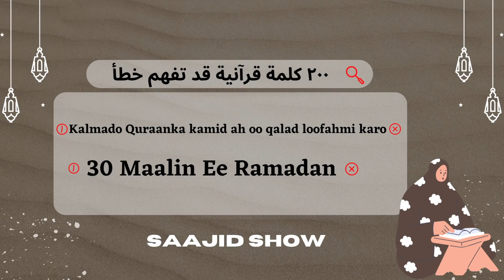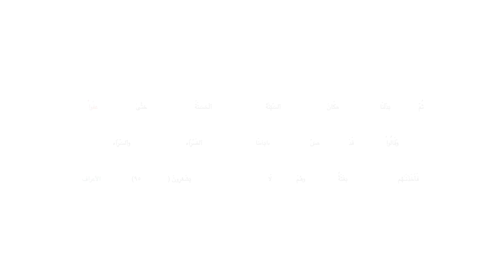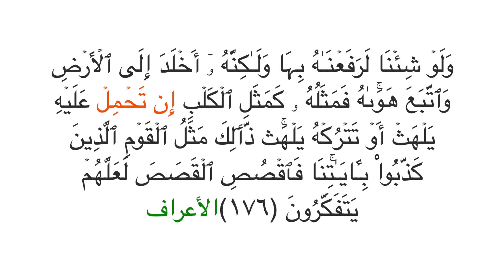Juz 9aad Kalmado Quranka Si qalad loo fahmikaro كلمات قرآنية قد تفهم خطأ